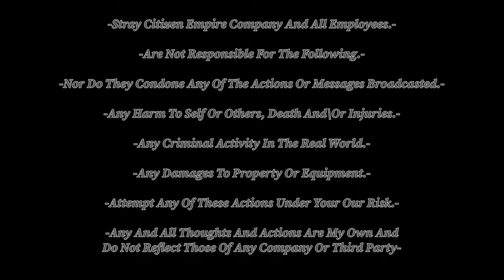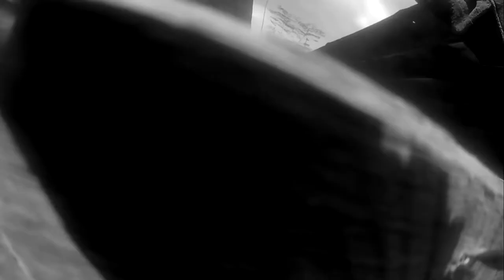Shed Demolition Full Black And White